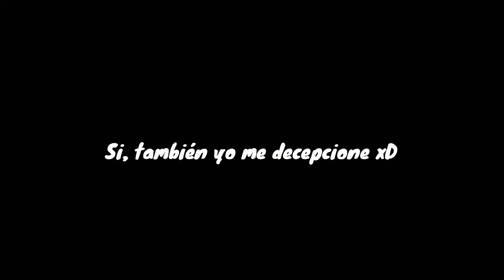Intento número 100 del deili de Geometry Dash asies